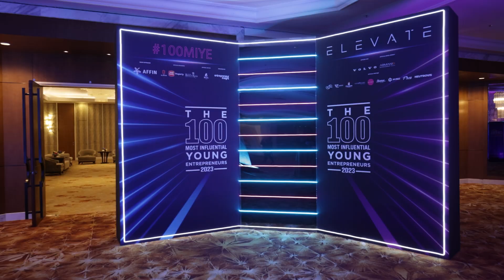Business Video Production House | The 100 MIYE AWARD 2023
Project title: Business Video Production House | THE 100 MOST INFLUENTIAL YOUNG ENTREPRENEURS (The 100 MIYE) AWARD WINNER 2023 - Ahmad Izmir Mujab

Folio Media Studio - Video Marketing Solutions For Your Business

Looking for effective video marketing solutions for your business?
Folio Media Studio is a full-range video marketing agency, we provide complete marketing solutions for businesses. Our goal is to help business owners to create a unique brand story through videos and create high-quality content that represents their brand to achieve their marketing goals through video.

Our teams have more than 15 years of experience in photo and video production, advertising, event planning, multimedia design, news and media, business and marketing.

Our video production service includes corporate videos, promo videos, short films, tv commercials, 2D/3D animation, realistic 3D modelling, and motion graphic; while our creative services include photography, graphic design, web development, digital marketing, talent acquisition and other marketing solutions for business.